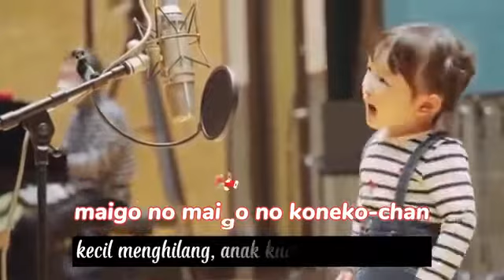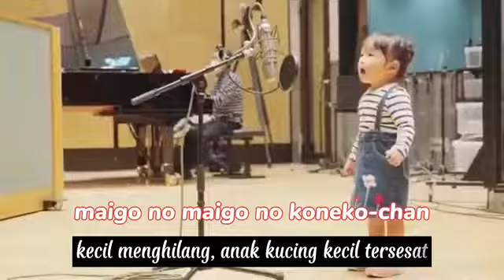Nonoka Murakata - Doggy Policeman